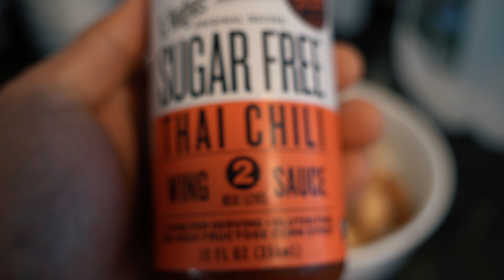my new chest workout | 2k subs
Sup guys. In this video I take you guys through my chest day which is a new training plan from coach. Also show you guys how to cut a wide neck tee along with some other news. None of this would be possible without you guys, appreciate you guys fr!

Bodybuilding
Classic Physique
Soosh
Aesthetics
Bulking
Posing
Shoulder Workout
Tricep Workout
Building Chest
Powerlifting
Gymshark
Chest Workout
Alphalete Gym
Alphalete
Arm Workout
Larry Wheels
Heavy Squats
Leg Workout
Back Workout
James English
Anthony Mantello
Road to Pro
Lexx Little
Vaughn Walker